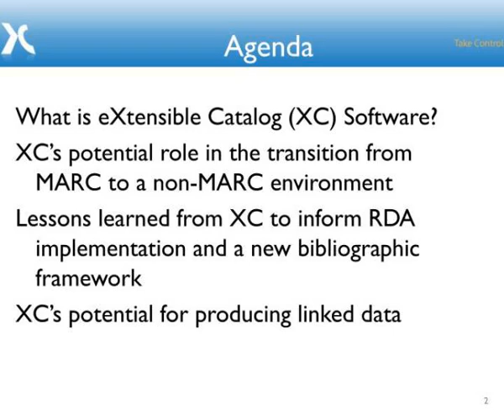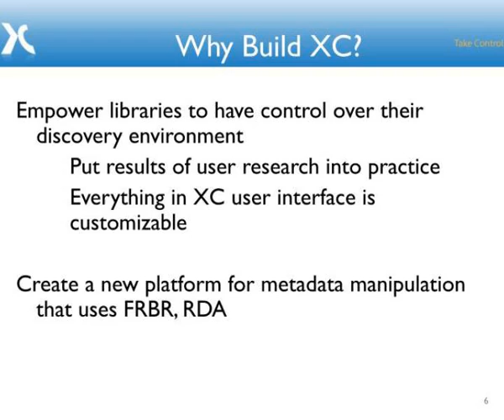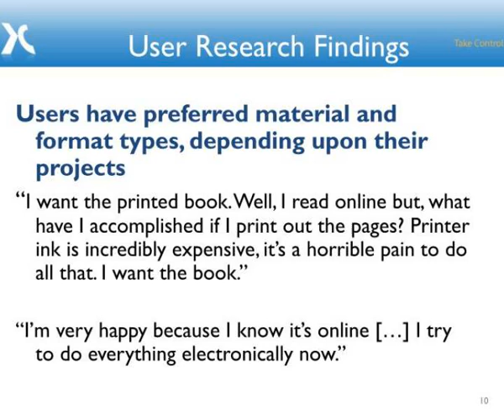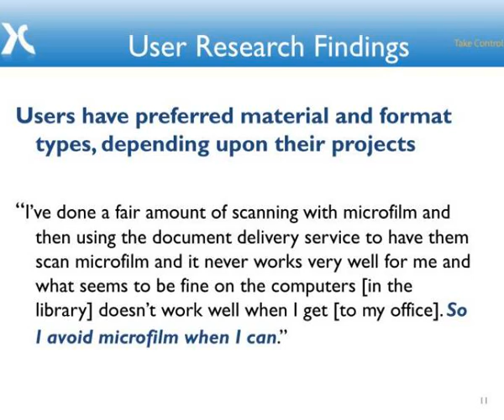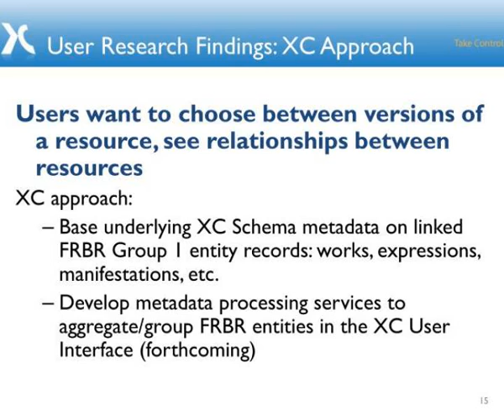the extensible catalog xc transitioning to a post marc environment